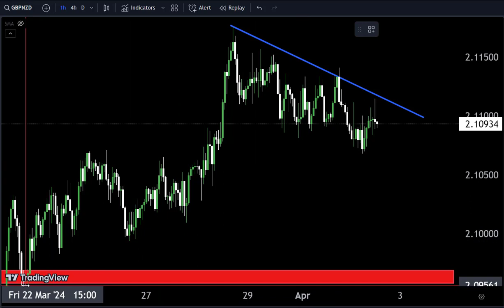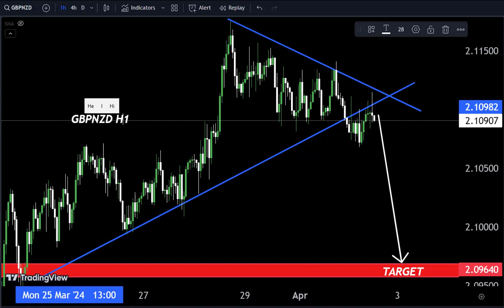GBPNZD: The Ultimate Trading Guide, Expert Tips: Trading GBPNZD Like a Pro, Mastering GBPNZD Trading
Learn about the GBPNZD currency pair in the forex market. Discover how to trade and analyze this pair effectively to maximize your trading potential.In this video, we'll be analyzing the GBPNZD pair for today.
Hello Traders
In This Video NZDCHF Weekly Forex Forecast For 28 March 2022  By World of Forex

🟢This Video includes_  (NZDCHF weekly market update)
🟢What is The Next Opportunity NZDCHF on Market